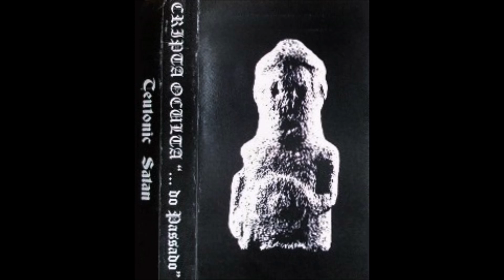Cripta Oculta - ...do Passado II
Band: Cripta Oculta
Demo: ...Do Passado
Country: Portugal
Label: Teutonic Satan
Year: 2007